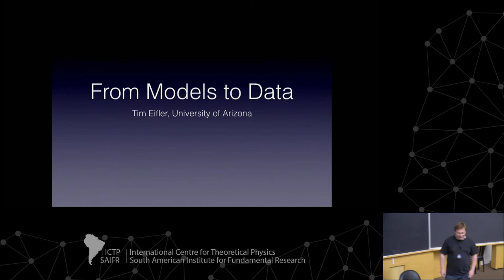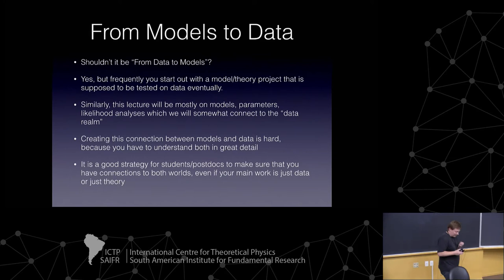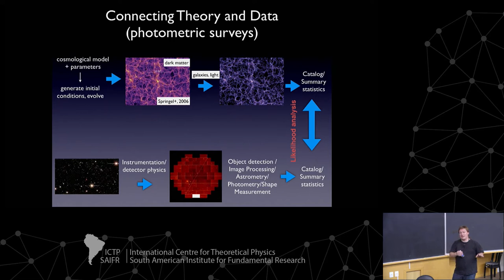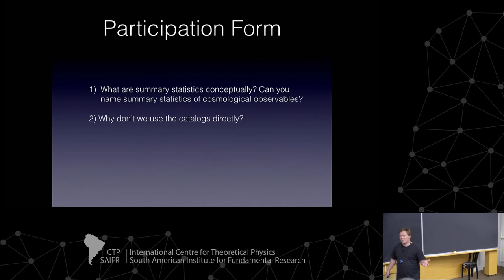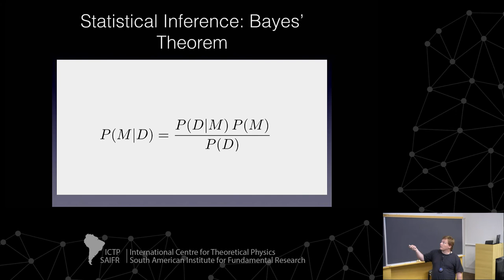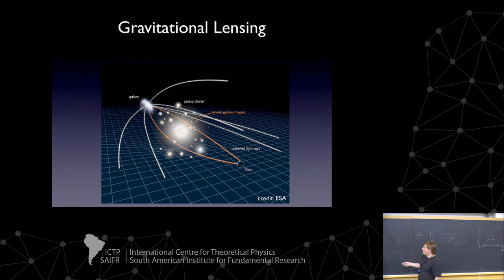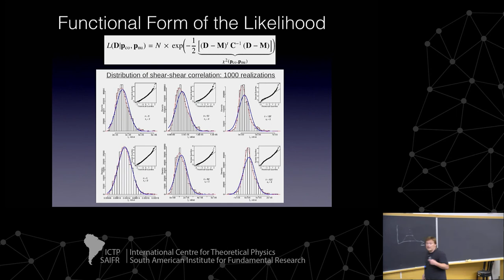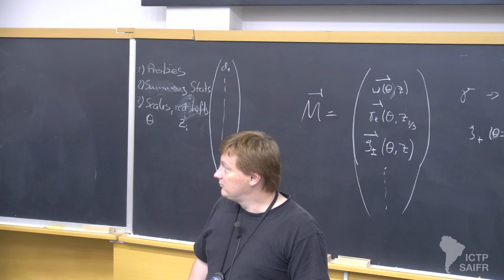From observations to models (1 of 4)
III Joint ICTP-Trieste/ICTP-SAIFR School on Observational Cosmology

Speakers:

- Tim Eifler (University of Arizona, USA)